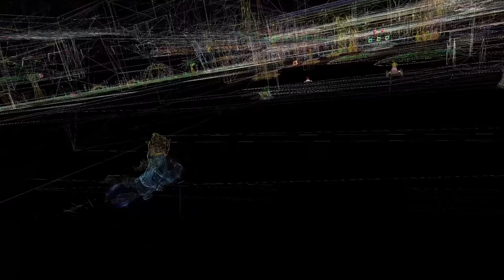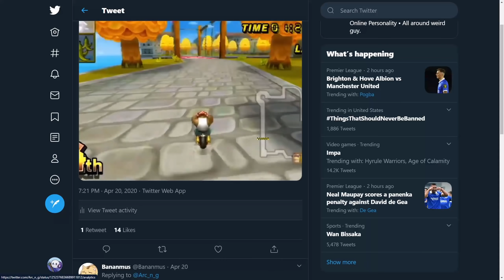Why You NEED Game Sound In - Mario Kart Wii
Hi, internet! Today we're covering what you should listen for if you plan to play Mario Kart Wii competitively!

Where you can find me:
ArcIntel (Voice, script, etc.)